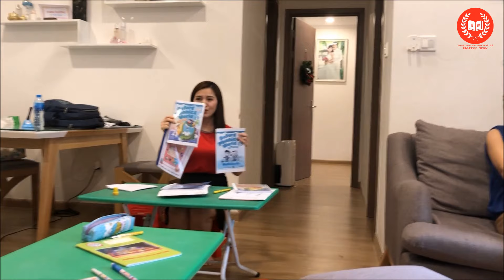Lớp Anh Ngữ miễn phí của Trung tâm Anh Ngữ Quốc Tế Better Way tại Vinhomes Gardenia 8-5-2019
Lớp Anh Ngữ miễn phí của Trung tâm Anh Ngữ Quốc Tế Better Way tại Vinhomes Gardenia 8-5-2019 cô giáo Quỳnh

Trích dẫn lời giới thiệu cô giáo Quỳnh JENNY:
LỚP HỌC TIẾNG ANH MIỄN PHÍ:
☘️Dear anh chị em!
...Nghề giáo đã ăn vào máu
Chảy trong huyết quản
Và bùng cháy mọi lúc, mọi nơi.
Em tên Tiếng Anh là JENNY. Đã gắn bó với nghề giáo đc 15 năm
Em rất cảm ơn quê hương Thạch Thất yêu dấu đã cho e cơ hội được trải rộng với nghề, đem tâm huyết tới các bạn hs Thạch Thất❤️❤️❤️
Hiện giờ e vẫn gắn bó với
Và e sẽ còn dạy thật nhiều các bé hs Thachthatyeudau ngay từ khi chập chững bập bẹ biết nói
TUY NHIÊN. Nơi ta ở thì ta cũng cần đóng góp cho nơi ấy ạ (HÀ NỘI CITY)
EM QUYẾT ĐỊNH: Mở lớp học Tiếng Anh Miễn_phí cho con em
1. Hình thức:
Trực tiếp cô Jenny Quỳnh dạy
Miễn phí 100%
2. Địa điểm: Toà A1 Vingardenia Hàm Nghi - Mỹ Đình - Hà Nội
3. Điều kiện đăng ký
+ Là con em cư dân Gardenia (Ưu tiên các bạn sống ở toà A1)
+ Là con em bạn bè thân thích của gđ cô Jenny sống tại Hà Nội city
4. Số lượng
Cô dự định dạy miễn phí 2 lớp ở 2 độ tuổi:
+ Mầm non: Tối đa 10 bạn
+ Tiểu học: Tối đa 10 bạn
(cấp 2,3 cô chưa nhận)
5. Thời gian học: 1 tuần 1 buổi. Dự định vào Tối Chủ nhật hàng tuần (Sau khi cô Jenny xong các nghĩa vụ với Anh_ngữ_Better_Way
:Lưu ý: Cô JENNY sẽ cho Test_đầu_vào để nhận học sinh. Bài Test sẽ kéo dài 15p. Bạn nào vượt qua bài Test mới đc xếp lớp ạ.
Nếu chẳng may con chưa đạt thì mong ba mẹ THÔNG CẢM:wink:
🤝🤝ĐÂY LÀ LỚP HỌC MIỄN PHÍ NÊN MONG ACE VUI VẺ NẾU CHƯA CÓ CƠ HỘI ĐC HỌC LẦN NÀY Ạ.
Cô bắt đầu nhận đăng ký từ ngày 30/7/2019.